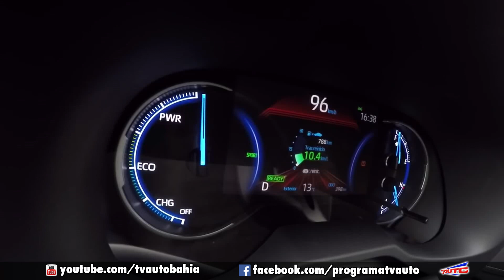TOYOTA RAV4 2020